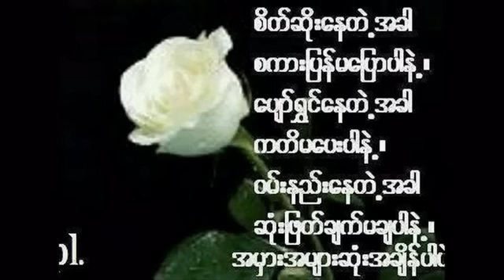Moe Moe Zaw Win - Ma Yone Ma Shi Nae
can you request music on '' Music For you '' Group.. on Facebook